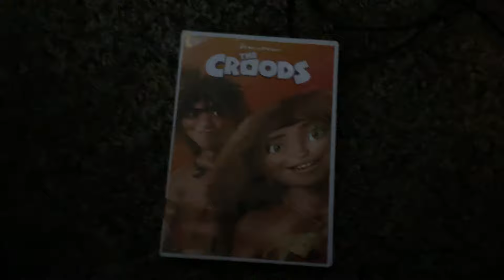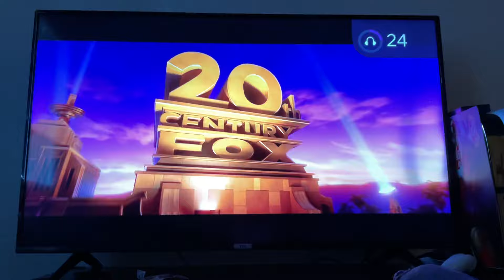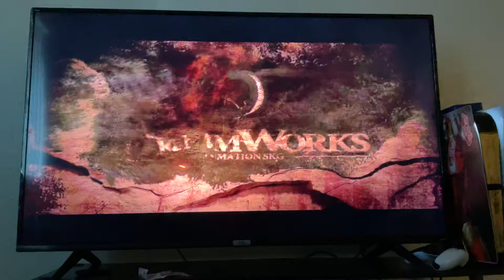Opening to Croods 2013 DVD (UPHE print)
1. 20th Century Fox Home Entertainment Logo
2. DVD Menu
3. FBI anti-piracy Warnings screen
4. Rated PG screen
5. 20th Century Fox Logo
6. DreamWorks Animation SKG (Croods variant)
Thats all

Recorded on iPad Air 4th generation